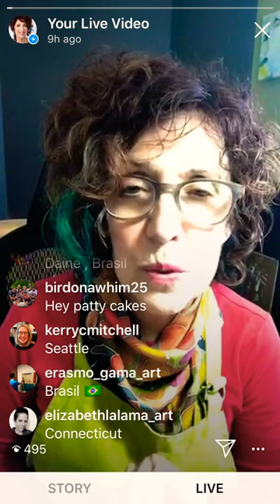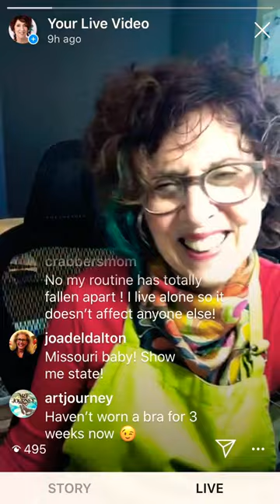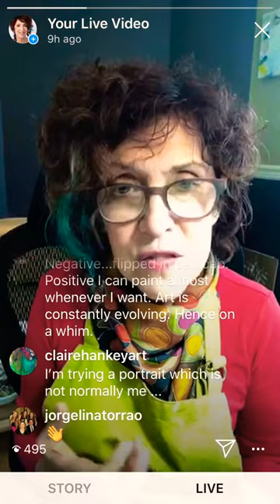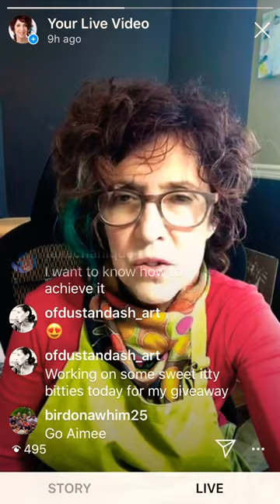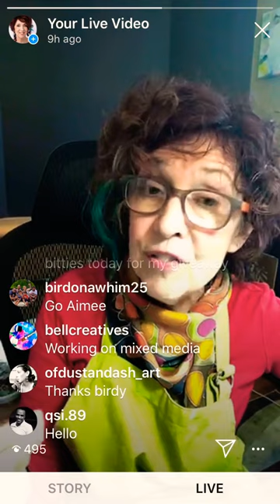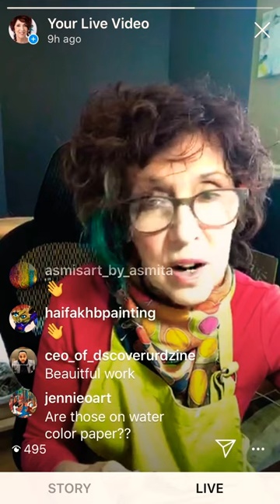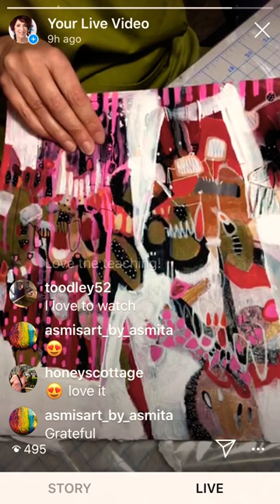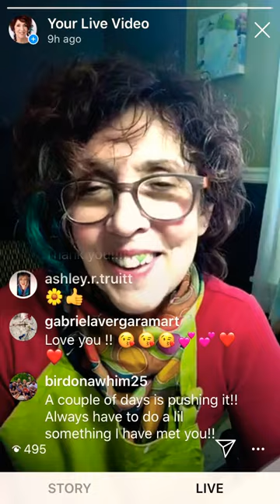Art and Talk with Pat, Friday’s at the Stir Crazy Vitual Cafe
Corona cronying. This is the second live video we did on Instagram, where we chat, and work on our own art in the company of other artists. It’s a fun time to make small talk and great art. We may be distancing but we’re committed to socially connecting world wide at the Stir Crazy Coffee Shop. Tune in on Fridays at 1pm EDT, on Instagram Live, and join us.